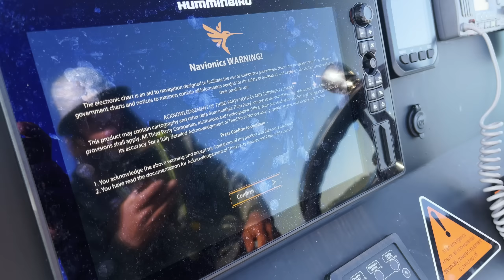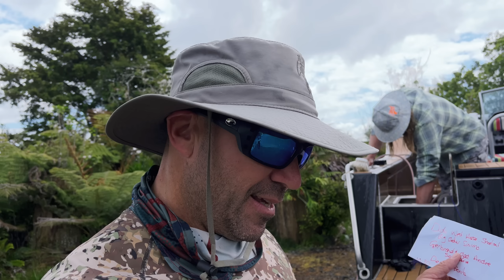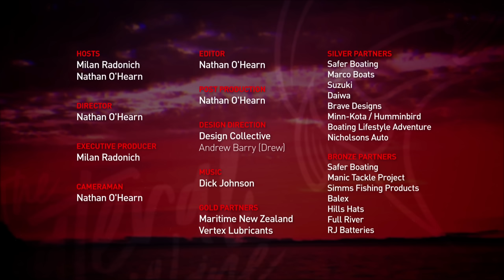Fishing with Live Baits for Fish Under Marker Buoys. Camping on the Boat.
Welcome to the latest episode of The Lateral Line!

Recently life has been getting in the way of fishing. While the boys usually drop an episode on the 15th and 30th of each month, they had to skip a round due to Milan's house construction hustle. This time they're casting off close to home with a promising weather forecast. Plus, there's a twist in the tale - those elusive kingfish lurking around the marker buoys,  putting the boy's fishing skills to the test. They love a good challenge!

**BIO**
Welcome to The Lateral Line, the online fishing show presented by Milan Radonich and Nathan O’Hearn, 2 best mates better described as brothers. They both have a genuine love and respect for everything New Zealand's outdoors has to offer and have been fishing together for over 15 years! The Lateral Line is all about being out in the wide open spaces with good mates, for days at a time, soaking in New Zealand’s beautiful scenery, laughing out loud, and having as much fun as possible while trying to catch something to cook and eat. Throw in a few big Yellowtail Kingfish and the odd big Snapper and the boys are living their best lives.